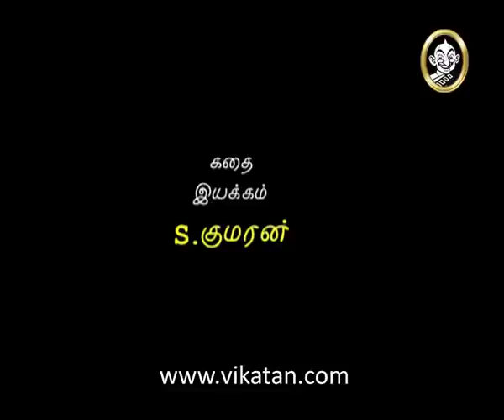Thirumathi Selvam Episode 1184, 04/07/12